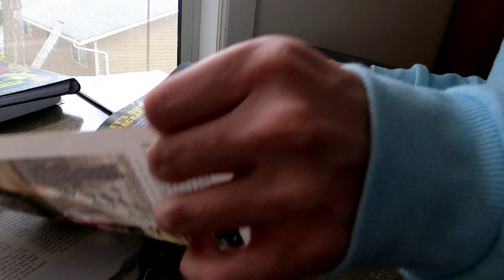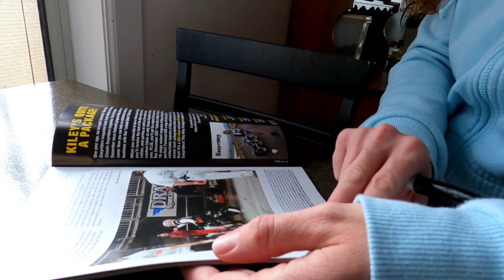I Sent Out The Winners Magazines... Finally!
If your name was drawn in the last two magazine giveaways on my channel, your signed copy of the Easy Riders magazine is officially in the mail!

PLEASE SEND LARGE CLEAR PHOTOS!
1080p x 1080p is the MINIMUM we can work with, so please do your best at making sure your photos are large and not blurry 🙂 And send more than one if you can as well!

Only motorcycle related emails please - sorry, but I just don't have the time to engage in personal conversations.
If you DON'T want your bike highlighted in a future video showing viewers bikes then make sure to mention it in your email. Other than that, expect to see your bike in one of my videos!